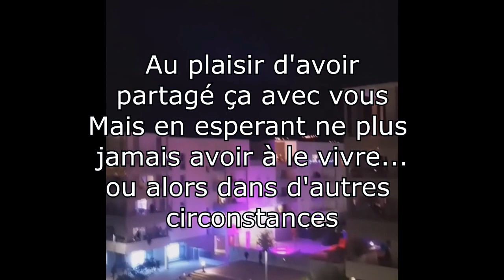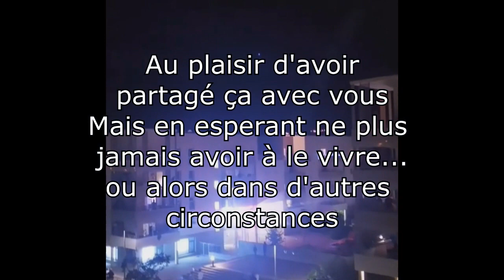Le confinement aux Balcons de Pouilly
Soirées DJ tous les weekend pendant le confinement à Saint Genis Pouilly (Pays de Gex)
Avec DJ Belgy